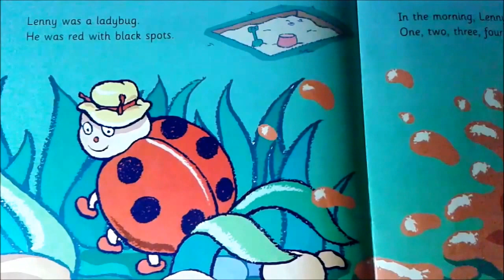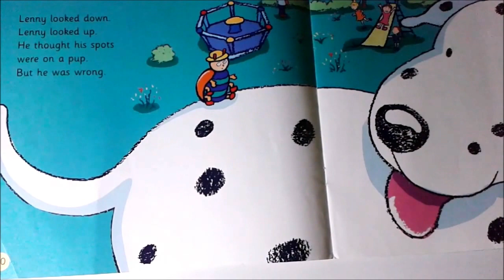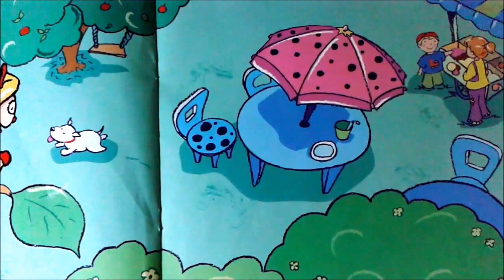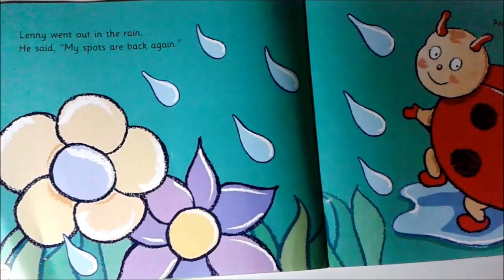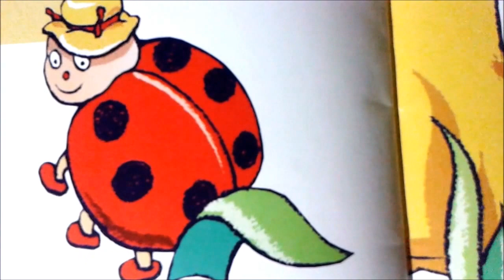Lenny's Lost Spots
Come and enjoy a few pages from Ghyl's bookshelf.

Today we are reading "Lenny's Lost Spots" by Celia Warren.  This is another one of my children's favorite.

Published by QEB Publishing, Inc., 23062 La Cadena Drive
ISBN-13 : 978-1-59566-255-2